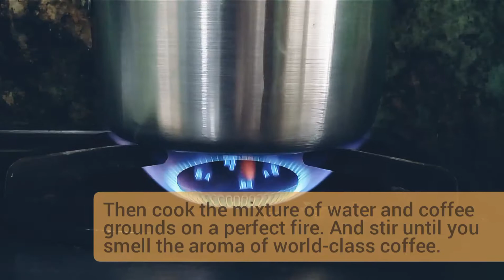How to Mix Traditional Coffee into a World-Class Coffee Flavor | by. MBAH BEJO [WARKOP]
In this video, we make and mix traditional coffee into world-class coffee flavors.  Black coffee is indeed very unique and much loved by coffee connoisseurs, especially Robusta and Arabica coffee. In how to mix it, many go through a long process.

This is the typical coffee blend of the MBAH BEJO coffee shop who has shared knowledge and recipes for making coffee drinks.

Through this short video, hopefully it can provide information that can be enlightening and spectacle which is expected to inspire.

Video content is only limited knowledge and is entertaining.

Twiter: @bejosuksesTweet